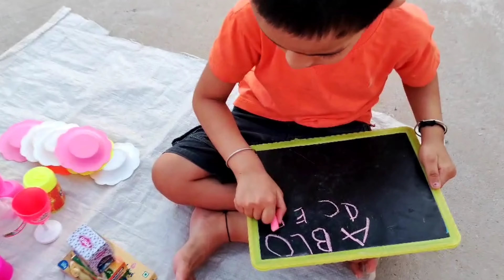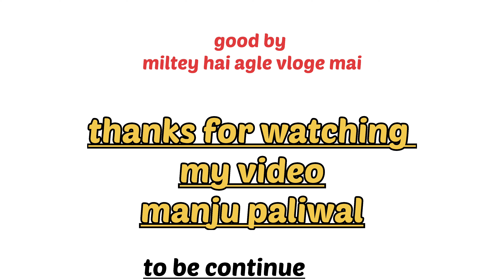my vloge#11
tang video#manju paliwal#